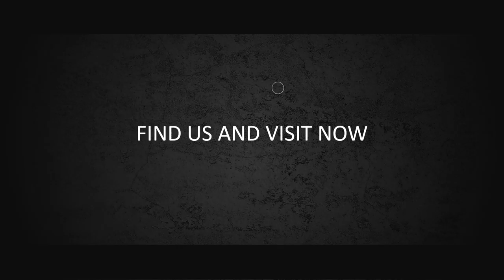Jasa Produksi Video Pemasaran Produk Konvensional, Hasil Bumi dll ; Hub Kami di Sukoharjo